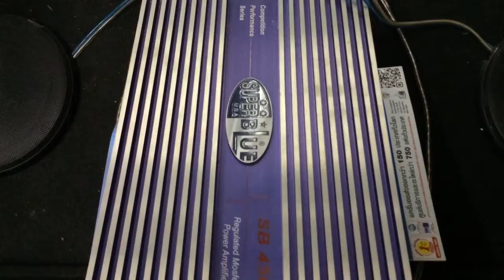SuerBlue SB450 + Crystal + Revac